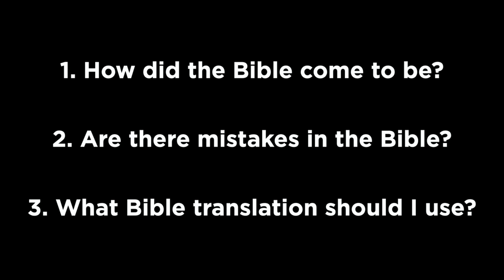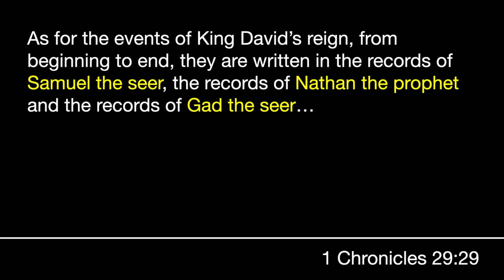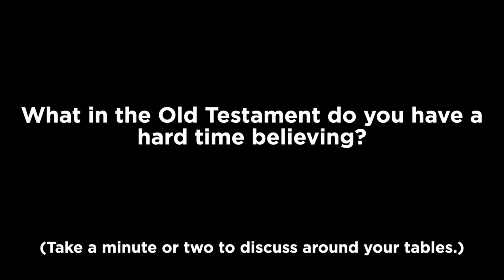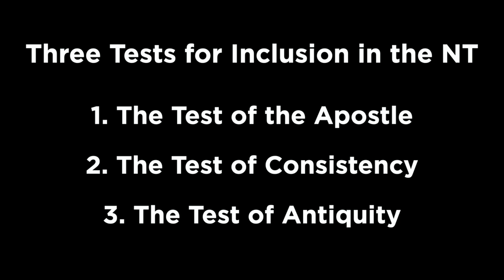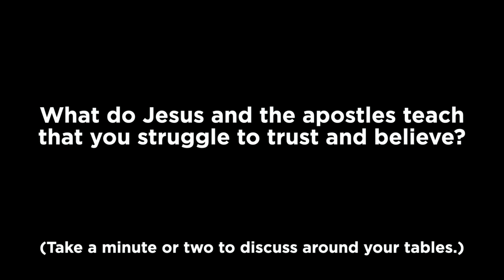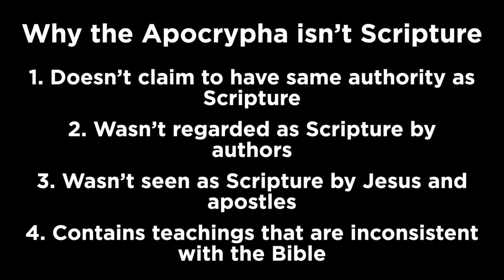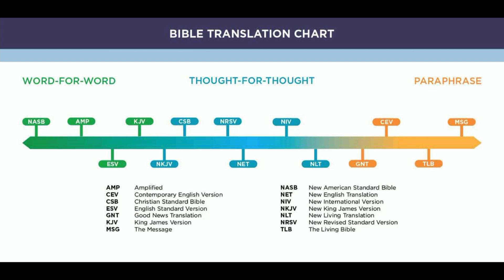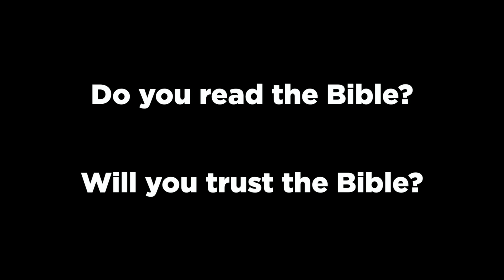Tough Questions - Can We Trust the Bible?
Welcome to Westsyde Fellowship Church. Join us for the in-person Sunday worship service at 10:00 am.
Want to get involved? Contact our church office